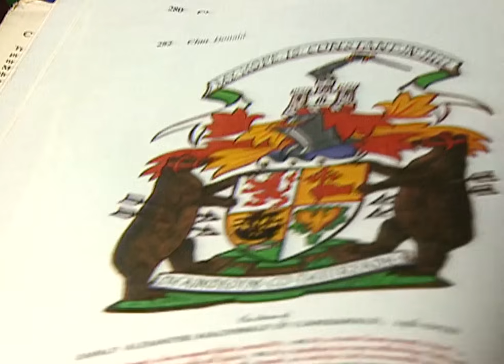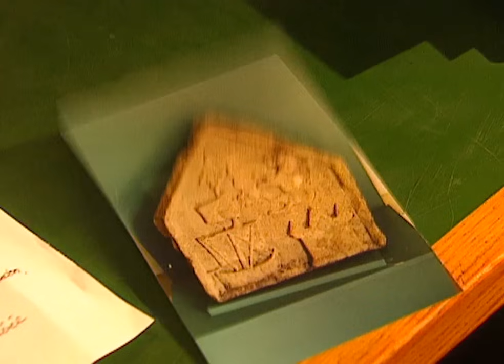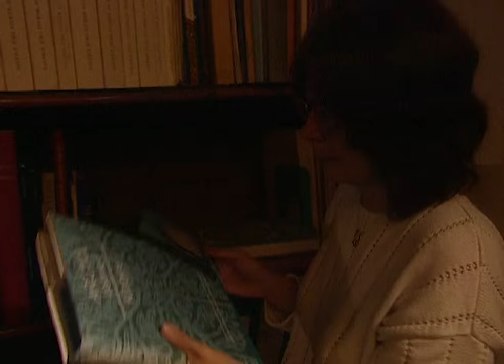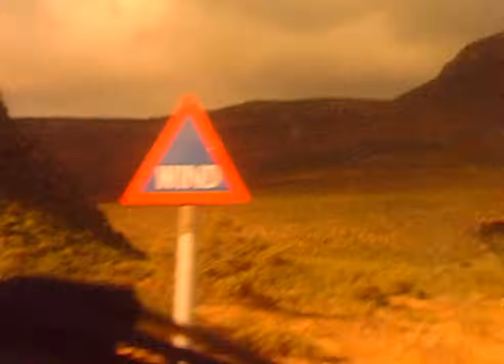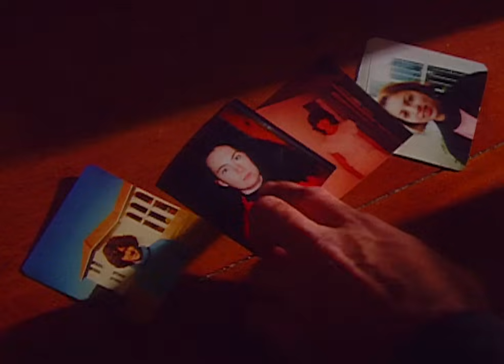The Celtic Curse That Keeps Returning | Strange But True | Our Life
Michael Aspel introduces stories of the unexplained, told through eyewitness accounts and reconstructions. From ghostly experiences to miracle cures, strange phenomena such as sea monsters, alien abductions and near-death experiences, and tales of the downright weird, the stories are certainly strange... but are they true?

We explore the enigmatic tales of the Clan MacDonald of Clanranald, a Scottish clan wrapped in legend and mystique. After a grave robber disrupts the peace by stealing their spiritually protected gravestone, Then, shifting continents, we uncover the mysterious South African story of Maria Rouge, a phantom hitchhiker whose ghostly reappearances add layers of intrigue and mystery. Dive into a world where history meets the supernatural in this enthralling episode.